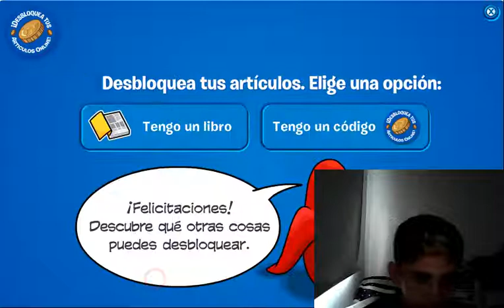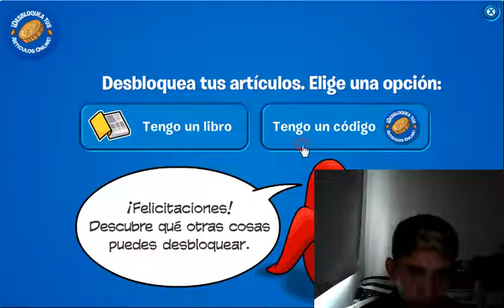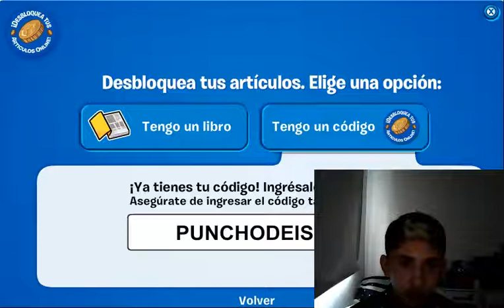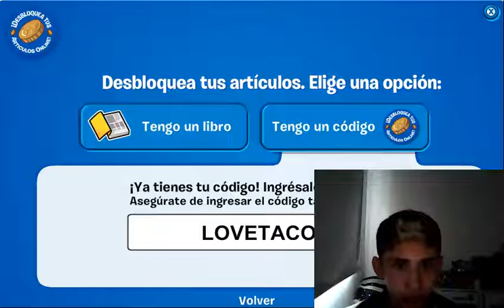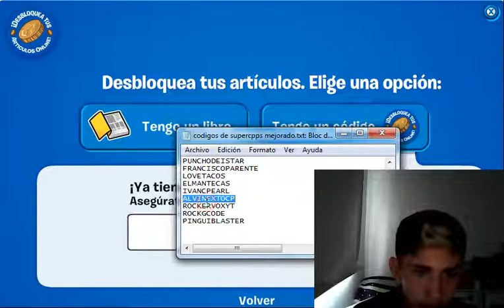Todos Los Codigos de SuperCPPS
DESBLOQUEA

Desbloquea: 3 artículos + 5000 monedas

Expira: Sin expiración

WELCOMEJAD

Desbloquea: 6 cartas de Card-Jitsu

Expira: Sin expiración

SAILORMATE

Desbloquea: 1 item + 1000 monedas

Expira: Sin expiración

DECORATUIGLU

Desbloquea: 10000 monedas

Expira: Sin expiración

AWARENESS

Desbloquea: 1 artículo + 1500 monedas

Expira: Sin expiración de momento

CAMINODELSENSEI

Desbloquea: Código dorado de Card-Jitsu (subir de nivel + 4 cartas ó 6 cartas random)

Expira: Sin expiración

HAPPYCNY

Desbloquea: 3 artículos + 4716 monedas

Expira: Sin expiración

Códigos concesionados
Pertenecen a blogs o canales a los que SuperCPPS les ha otorgado códigos.

GUIAMAXIMACP
BROWNIESCOFFEE
YOUTFELIX
PUNCHODEISTAR
FRANCISCOPARENTE
LOVETACOS
ELMANTECAS
IVANCPEARL
ALVINEXTOCP
ROCKERVOXYT
ROCKGCODE
PINGUIBLASTER

fqn5e3kw2w36 (expira el 4 de enero)
x2an7c7h79
jrxrqn9udj (expira el 4 de enero)
fquvtzbw9x (expira el 31 de diciembre)
5xmhf5ynjn (expira el 4 deenero)
para el otro CPPS= qw8nhmxt6w (expira el 4 de enero)
yavu55sw7m (expira el 4 de enero)
para el otro CPPS=q65c63ykab (expira el 4 de enero)
para el otro CPPS=granitodearena (expira el 1 de enero)
7qt6l4qw6g (expira el 4 de enero)